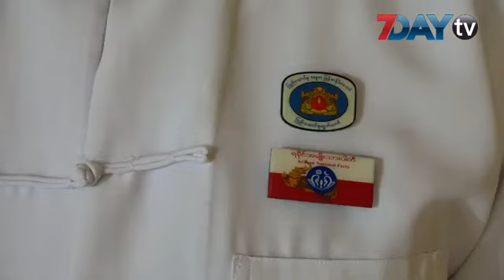ANP ပါတီကိုယ်စားလှယ်လောင်းရွေးချယ်မှုအစည်းအဝေးတွေ လာမယ့် ဒီဇင်ဘာလစတင်မယ်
လာမယ့် ၂၀၂၀ ပြည့်နှစ်မှာကျင်းပမယ့် ရွေးကောက်ပွဲတွေအတွက် ရခိုင်အမျိုးသားပါတီ ANP ရဲ့ ပါတီကိုယ်စားလှယ်လောင်းရွေးချယ်မှုအစည်းအဝေးတွေလာမယ့် ဒီဇင်ဘာမှာစတင်မယ်လို့ ပြည်သူ့လွှတ်တော်ကိုယ်စားလှယ်ဦးဖေသန်းကပြောပါတယ်။

ရခိုင်အမျိုးသားပါတီရဲ့ လာမယ့်ရွေးကောက်ပွဲအတွက် ပြင်ဆင်မှုတွေကို 7DAY TV က မေးမြန်းရာမှာ ထည့်သွင်းဖြေကြားတာပါ။

ကိုယ်စားလှယ်လောင်းတွေရွေးချယ်ရာမှာ လူငယ်၊ အမျိုးသမီးတွေပါဝင်ဖို့ မူဝါဒရှိပေမယ့် လက်တွေ့မှာဘယ်လိုရွေးချယ်ဆိုတာတော့ အစည်းအဝေးတွေကျင်းပပြီးမှ ဆုံးဖြတ်မှာဖြစ်တယ်လို့ပြောပါတယ်။

ဒါ့အပြင်ဗဟိုဦးစီးစနစ်နဲ့ မဟုတ်ဘဲ သက်ဆိုင်ရာမြို့နယ်တွေက အလုပ်အမှုဆောင်တွေနဲ့တွေ့ဆုံပြီးတော့လည်း ကိုယ်စားလှယ်လောင်းရွေးချယ်မှုကို ဆောင်ရွက်မယ်လို့လည်းဦးဖေသန်းကပြောပါတယ်
ရခိုင်အမျိုးသားပါတီဟာ လာမယ့်ရွေးကောက်ပွဲမှာ ရခိုင်တပြည်နယ်လုံးနဲ့ ရန်ကုန်တိုင်းမှာ ရခိုင်တိုင်းရင်းသားရေးရာဝန်ကြီးနေရာနဲ့ ရခိုင် တိုင်းရင်းသားတွေများတဲ့ လှိုင်သာယာနဲ့ရွှေပြည်သာမြို့နယ်တွေမှာ ပါဝင်ယှဉ်ပြိုင်မှာဖြစ်ပါတယ်။

ပြီးခဲ့တဲ့ ၂၀၁၅ ရွေးကောက်ပွဲမှာ ရခိုင် အမျိုးသားပါတီဟာ ပြည်နယ်လွှတ်တော် ၂၂ နေရာ၊ ပြည်ထောင်စုလွှတ်တော်မှာ ၂၃ နေရာအနိုင်ရရှိခဲ့ပါတယ်။
ရုပ်သံသတင်းထောက် - ဝင်းကိုကိုလတ်